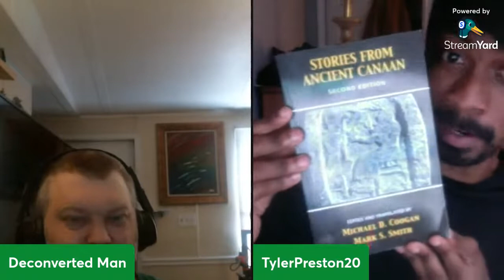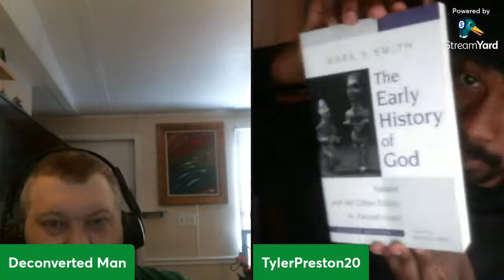Deconverted Man Interviews TylerPreston20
Timeline

0:00 Discussion on Religion
53:00 Discussion on Wokism
1:20:00 Cancel Culture from the Right
1:24:00 Separation of Church and State
1:28:00 Ending Statements